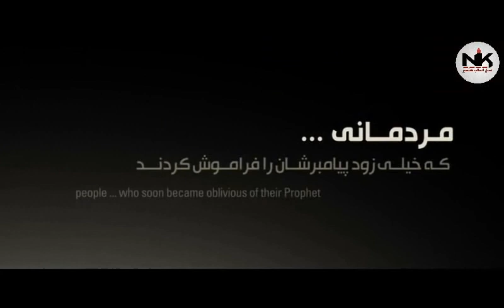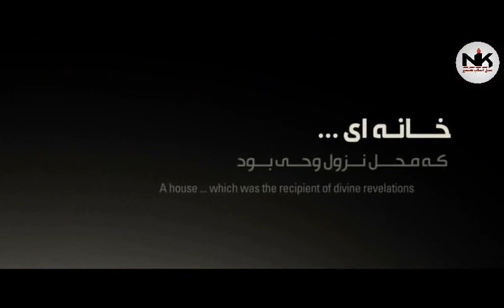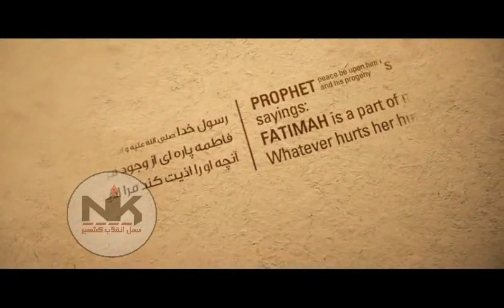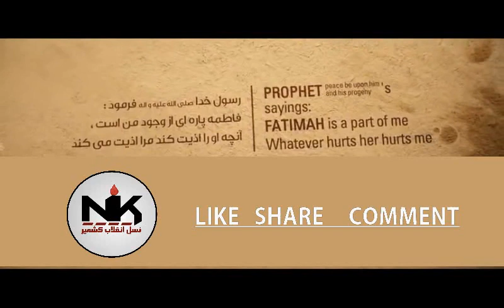🎥 Fatimah Zehra (s.a)- Saen mazloom mouj | kashmiri language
Nasle-Inqilab Kashmir chu Imam Zamana a.j.t.f.s , rehbar moazem ti tamaam mominen hendis khidmatas manz Shahadat Fatima zehra (s.a) kis munasibatas peth tasliyat araz karan.

Follow us & invite your friends